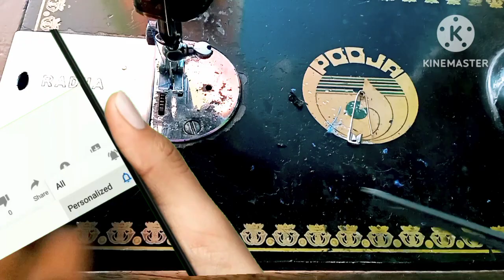rubber band making at home// Diy scrunchie tutorial